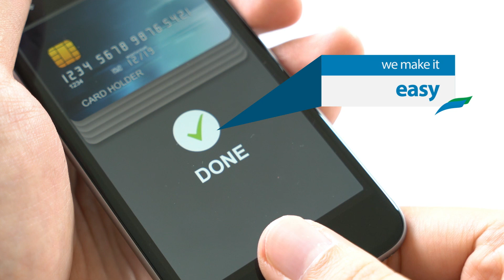It's NAMA Now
NAMA - we help bring convenience to life no matter where you are . . at work, at school, or on the go.  for more information.